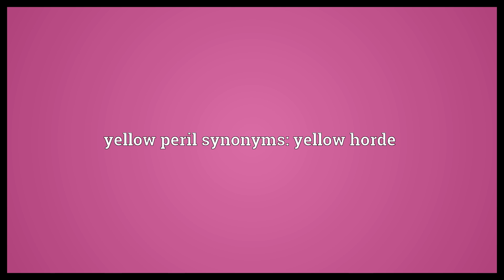Yellow peril Meaning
Video shows what yellow peril means. The alleged threat to Western nations by East Asians, especially Chinese or Japanese people, due to their vast population, non-Western cultures, or supposed antagonism to the West.. East Asian nations or peoples, conceived as threatening.. yellow peril synonyms: yellow horde.  Yellow peril Meaning. How to pronounce, definition audio dictionary. How to say yellow peril. Powered by MaryTTS, Wiktionary